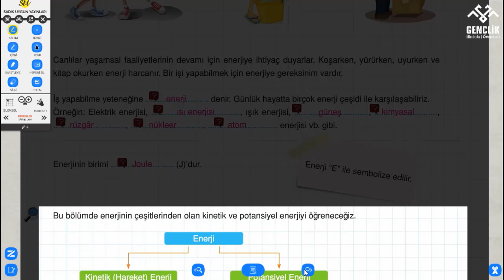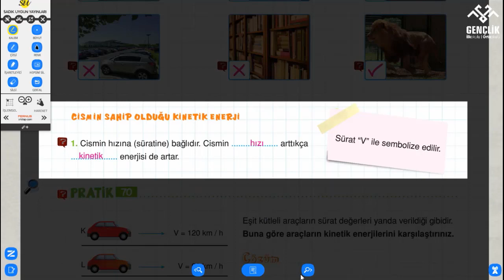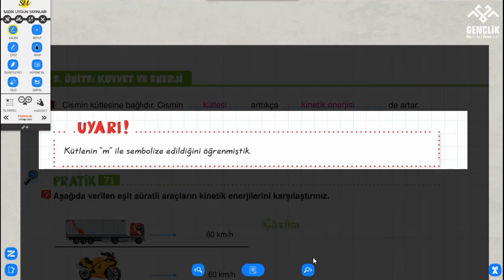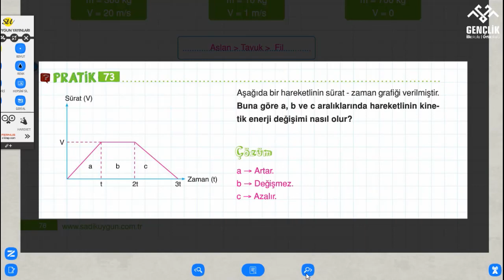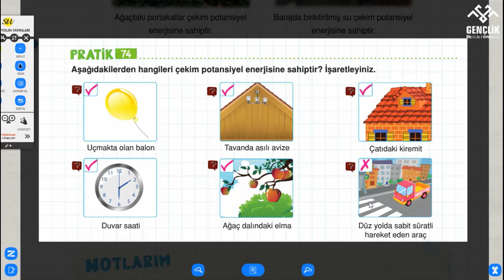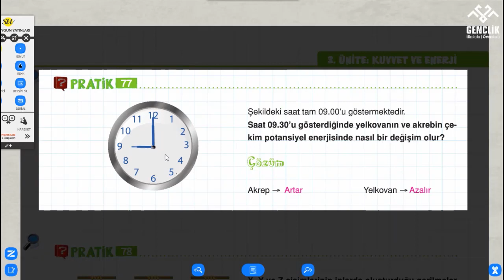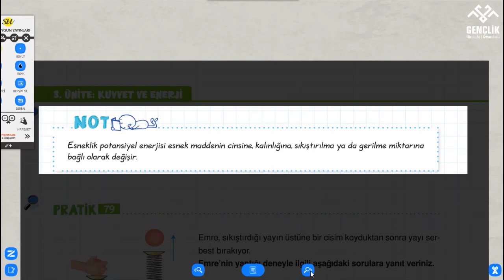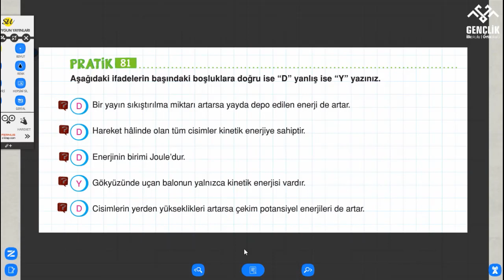7.SINIF FEN BİLİMLERİ-3.ÜNİTE 3.KONU ENERJİ (KONU ANLATIMI)-İSA KARAMANOĞLU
7.SINIF FEN BİLİMLERİ-3.ÜNİTE 3.KONU ENERJİ (KONU ANLATIMI)-İSA KARAMANOĞLU